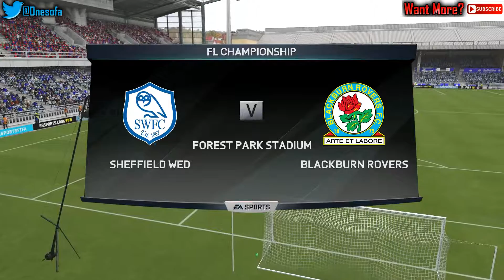FIFA 16 - Blackburn Rovers Career Mode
Things are getting a bit desperate at Blackburn Rovers, we are now 10 games in without a win and stuck at the foot of the table.

and helps get out videos out there and improve our videos.